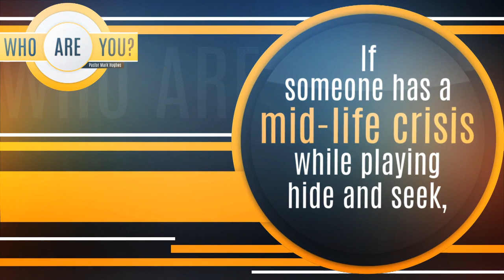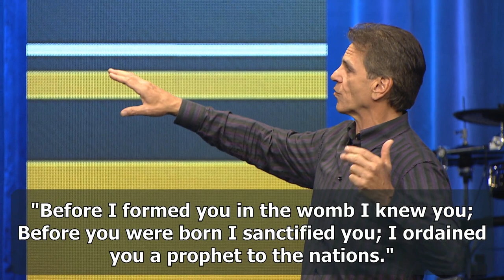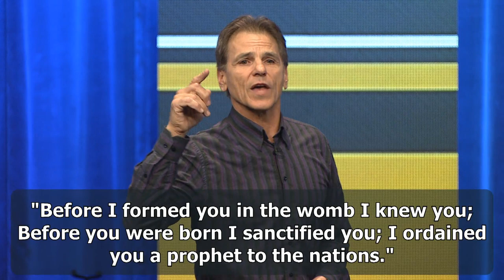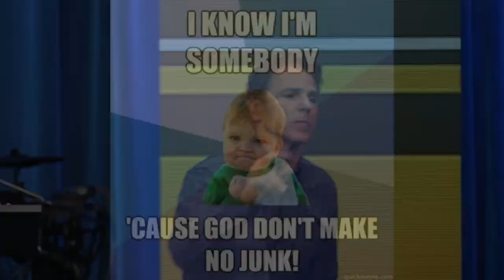Who Are You? - Pt.1